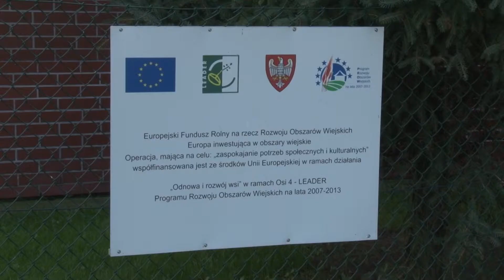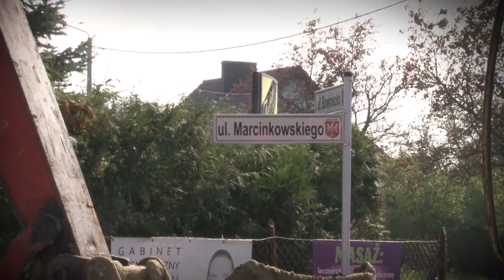Waldemar Krzyżanowski - Kandydat na Burmistrza Gminy Mosina - cz. 2